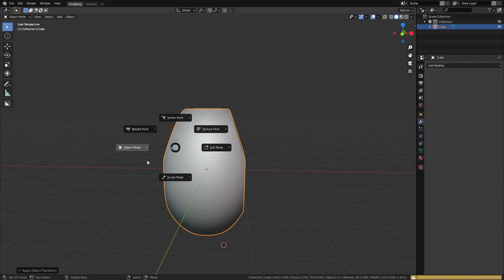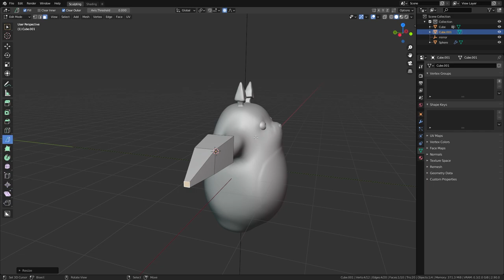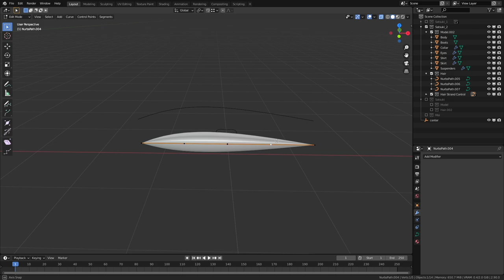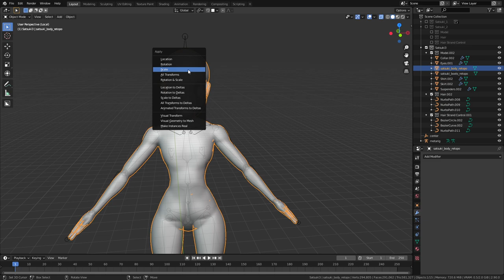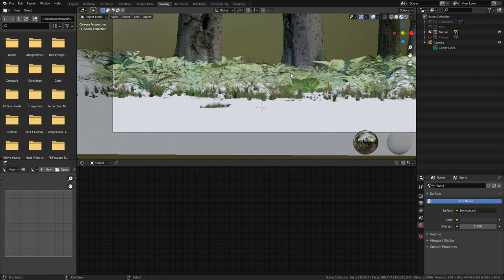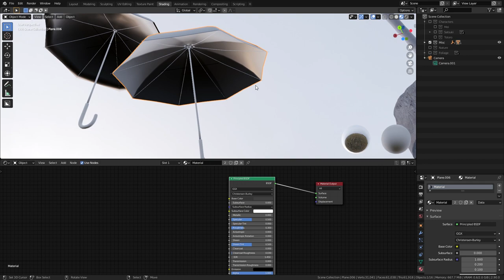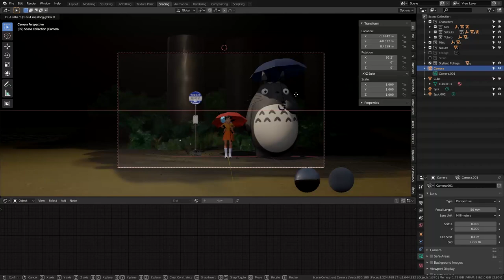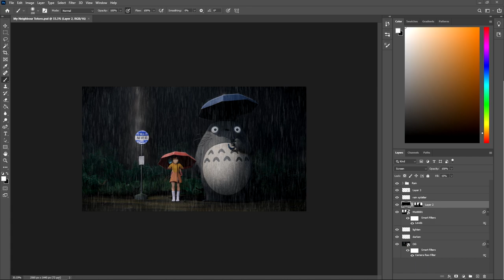How I Recreated a Studio Ghibli Scene in Blender | 'My Neighbour Totoro' in 3D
In this video, I'm gonna show you exactly how I recreated a studio ghibli scene in Blender. More specifically, it's this super popular scene from the anime movie 'My Neighbour Totoro' that I'm going to recreating in 3D.

It took me around 3 weeks to make it from start to finish, because I really didn't want to rush it. And honestly, I'm pretty proud of how it turned out, and I'm excited to show you how I made it.

External Assets:-

Resources:-

Links:-

Timestamps-

0:00-0:57 - Video Intro
0:57-1:34 - Inspiration and References
1:34-7:40 - Making Totoro
7:40-16:21 - Making Satsuki
16:21-17:14 - Making Mei
17:14-19:01 - Blocking out the scene
19:01-20:09 - Adding Totoro's materials
20:09-20:21 - Fixing Mei's texture
20:21-21:14 - Adding fur and finishing Totoro
21:14-22:47 - Texture painting Satsuki's face
22:47-24:15 - Unwrapping and adding materials to stuff; finishing up the characters
24:15-26:09 - Texture painting trees, ground and stones
26:09-26:50 - Adding foliage
26:50-27:18 - Adding lighting
27:18-28:59 - Adding details and tweaking stuff; finishing up the render
28:59-31:27 - Compositing the render in Photoshop
31:27-33:10 - Social media shoutouts and video outro

PC Specs-

Old PC (the laptop that I used to make this)

Lighting Setup-
Key Light